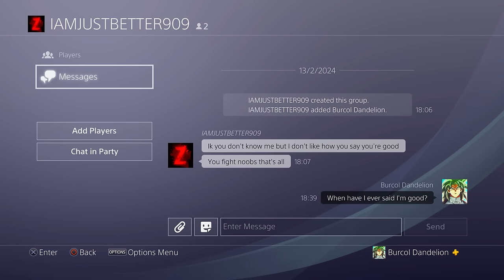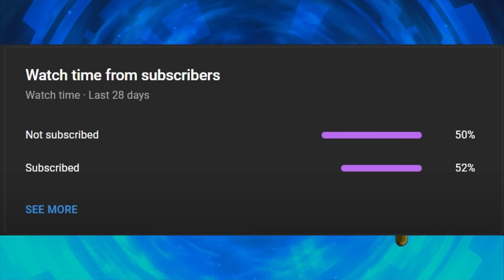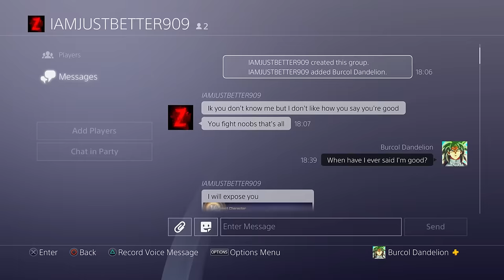He's An OVERPOWERED Level 199 Modder. So I Used Body Change And MADE HIM RAGE!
He's an OVERPOWERED Level 199 modder. So I used Body Change and stole his Dragon Ball Xenoverse 2 PS4 mods and made him RAGE!

Super Saiyan 5 Gogetto by isaacdgc (dA)